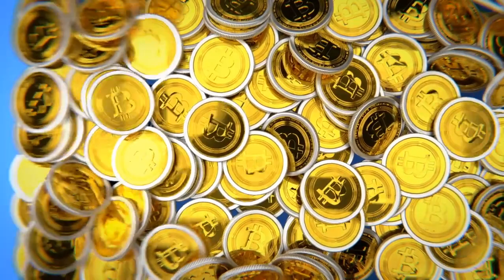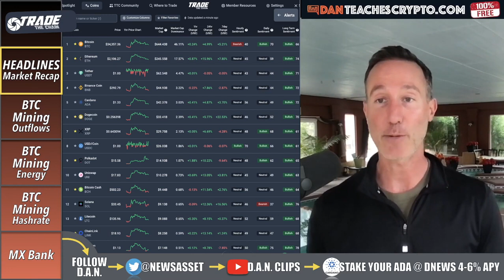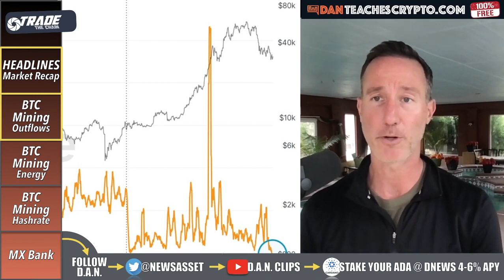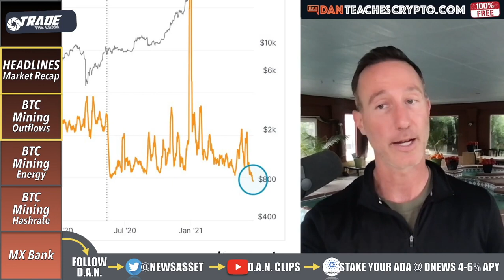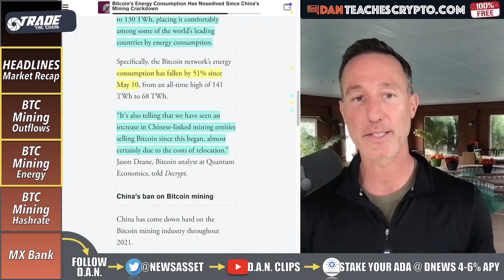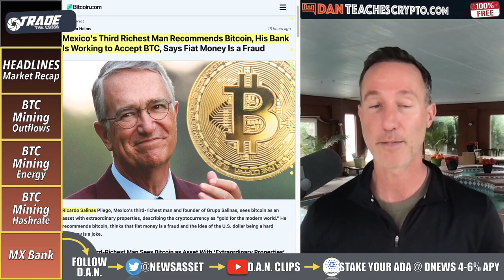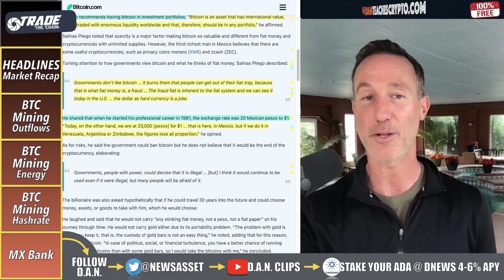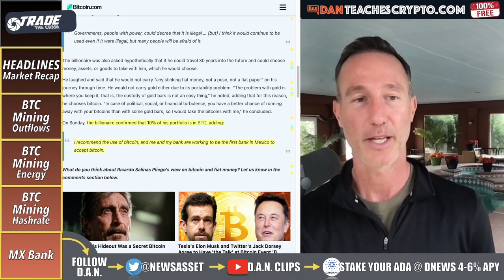IS THIS THE START OF THE GOLDEN ERA OF BITCOIN POST CHINA